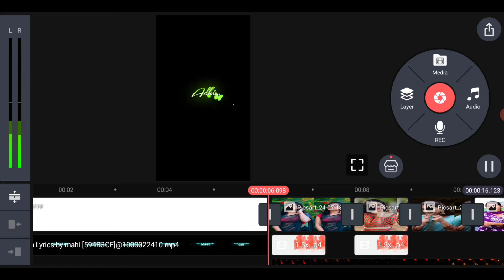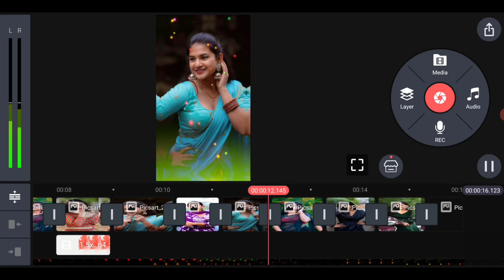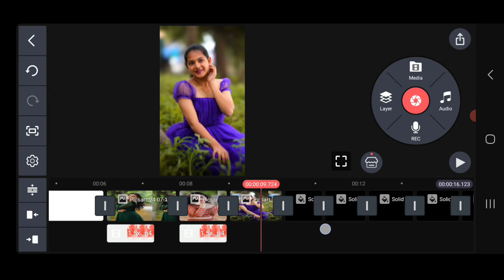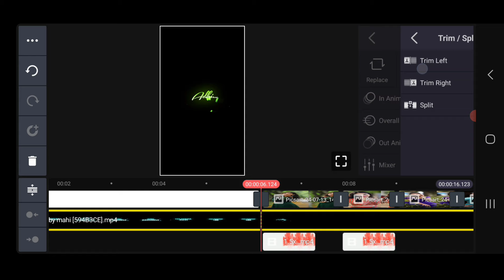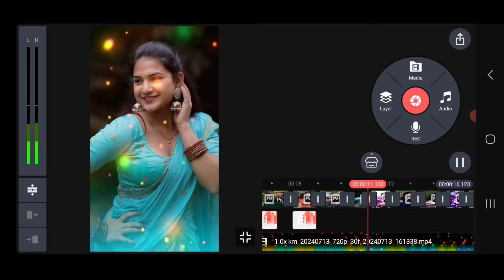New Style Boys Love Dialogue Lyrics Video Editing in Kinemaster Telugu | mahi tech into